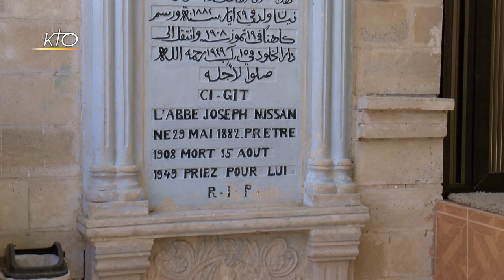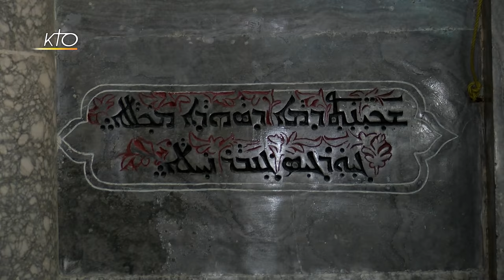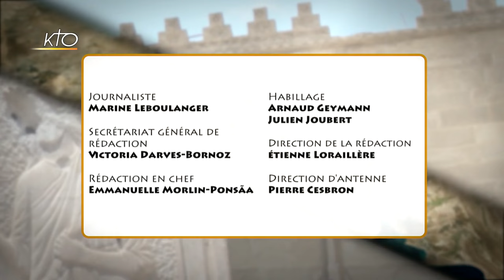L´église Mar Guorguis d´Alqosh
Au coeur des ruelles de la cité chaldéenne d´Alqosh, dans la plaine de Ninive, à 135 km d´Erbil et à 40 km au nord de Mossoul, l´Eglise Mar Guorguis est considérée comme la plus ancienne de la ville. Elle est dédiée au saint patron le plus vénéré en Orient : Saint Georges.
Mesopotamia du 07/01/2018.